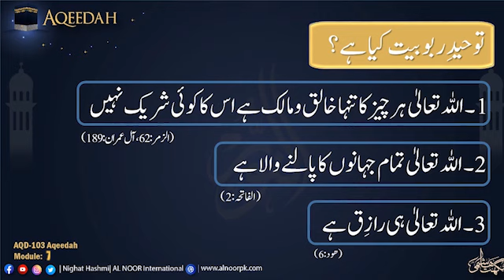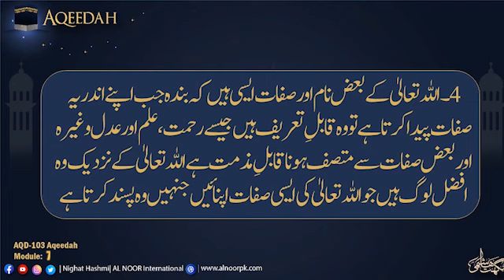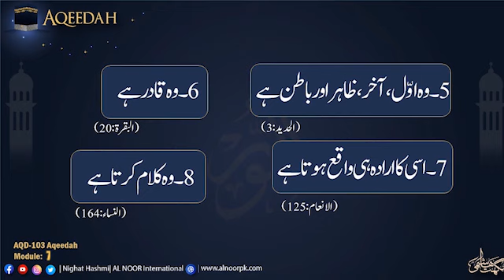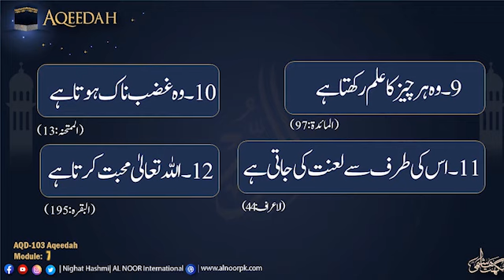AQD Aqeeda Module 7 | Ustazah Nighat Hashmi